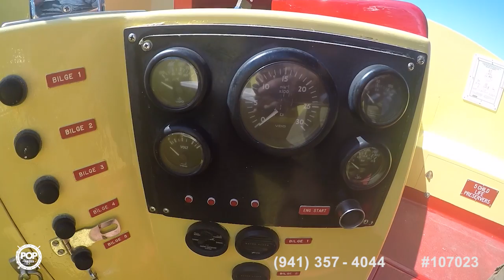[SOLD] Used 1988 Westerly Marine Custom 30' Water Taxi in Long Beach, California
This boat has been sold  (Bound for Boston, Mass!).  Viewers who viewed this boat were most likely to view the following comparable listings, which are still for sale:

1964 Sewart Seacraft 65 AL200 in Baltimore, Maryland - $280,000

2002 Tri-Kat Marine 60 in Corpus Christi, Texas - $444,500

1980 Custom 34 in Half Moon Bay, California - $49,999

1990 Willard 40 Admirals in Panama City, Florida - $60,200

1993 DMR Head Boat in Ocean City, Maryland - $239,000

1986 Willard 40 Captain Personnel in Panama City, Florida - $22,500

1994 Markley 46 in Port Washington, New York - $131,500